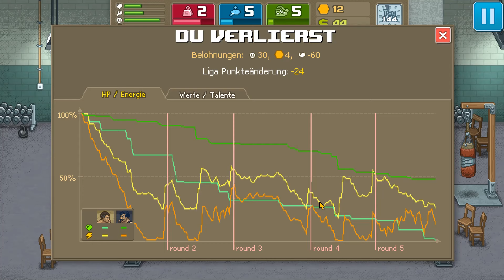Let's Play Punch Club #12 Gegner: Jared [German/Deutsch Gameplay]